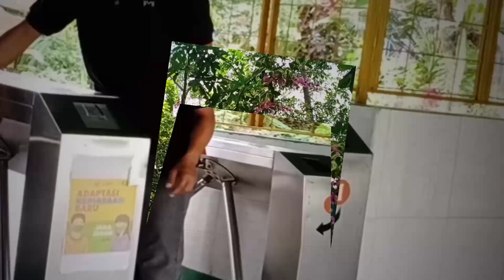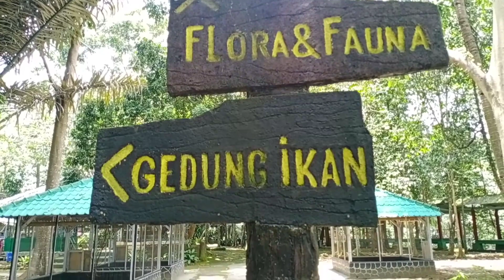CAS WATER PARK CIKOLE PANDEGLANG BANTEN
Destinasi wisata di kabupaten pandeglang